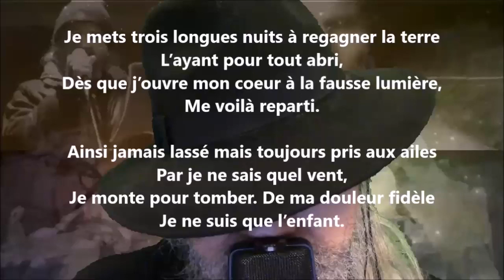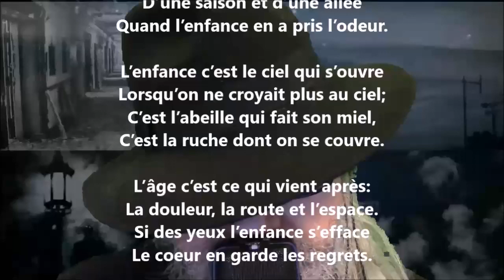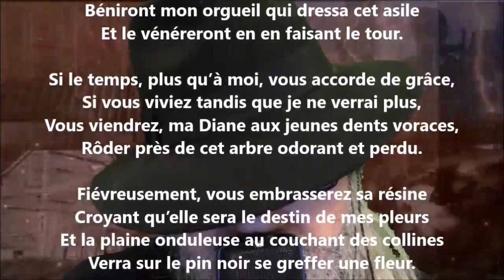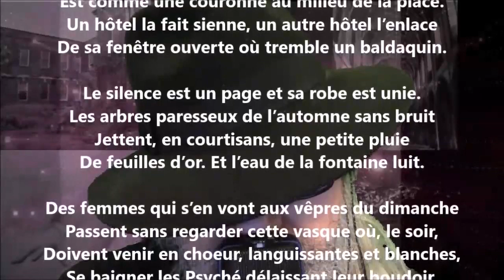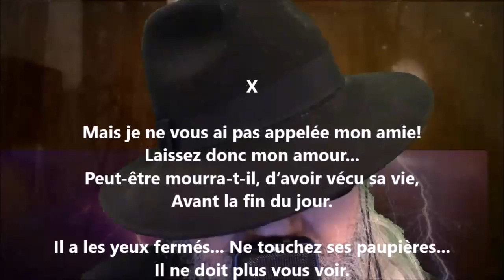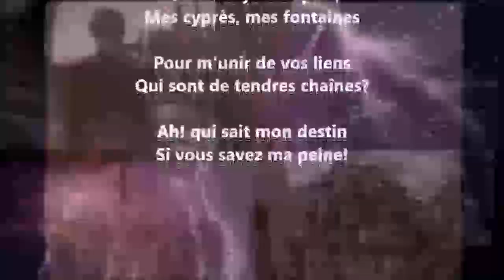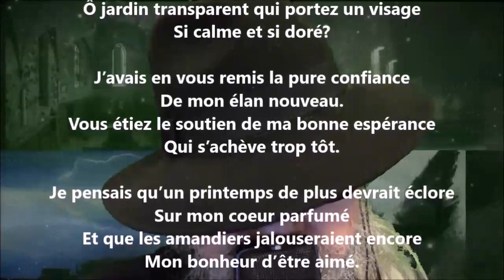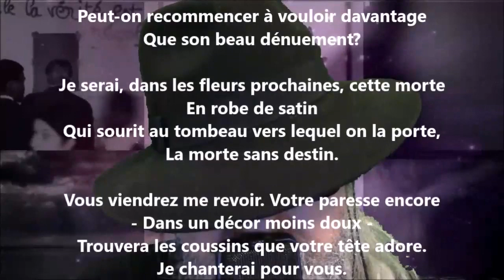Le jardin du silence et La ville du roy (Livre quatrième) - Émile Sicard lu par Yvon Jean